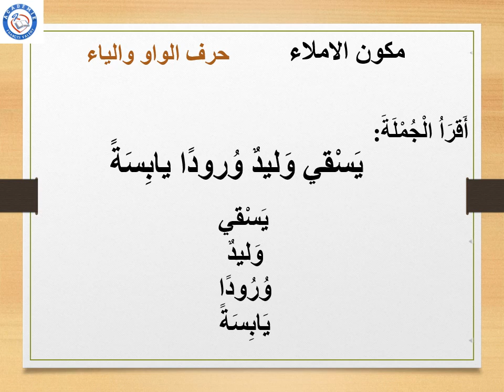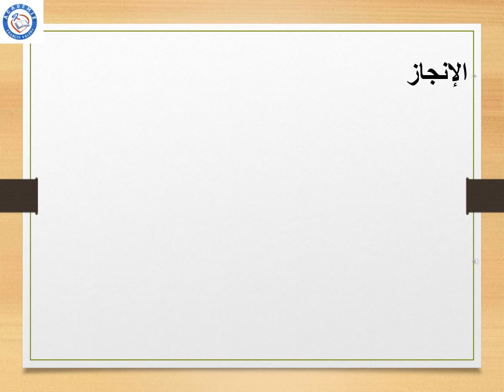مكون الاملاء حرف الواو والياء